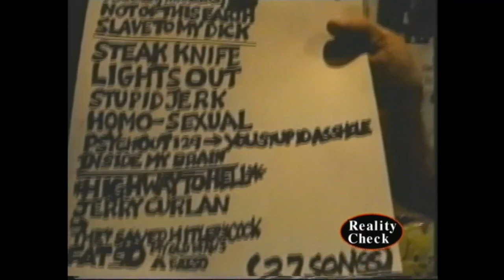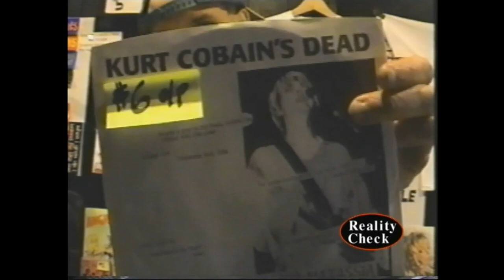Angry Samoans on Reality Check TV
From the Vaults! Our first time featuring Metal Mike Saunders and his band the Angry Samoans. Cameo by The late Janie Lane of Warrant(one of Mike's favorites!)